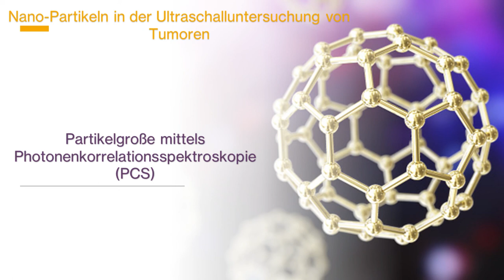Podcast: Partikelgroße mittels Photonenkorrelationsspektroskopie (PCS)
In diesem Podcast habe ich über ein neuartiges amphiphiles Pfropfcopolymer aus Chitosan und Lactid gesprochen. Es geht um die Synthese von Nano-Partikeln, die in der Ultraschalluntersuchung von Tumoren und als Alternative von Microbubbles eingesetzt werden. Da die Toxizität von Nanopartikeln von ihren physikalischen und chemischen Eigenschaften, wie z.B. Größe, Form, spezifische Oberfläche, abhängig sind, wird die Größe der Partikeln mittels Photonenkorrelationsspektroskopie (PCS) bestimmt.

Quellen:
- Huili Wang, Liqiong Ding, Fengnan Xu, Liu He, Lin Ye, Lingping Huang, Ling Zhang and Binhua Luo, "Construction of novel amphiphilic chitosan polylactide graft copolymer nanodroplets for contrast enhanced ultrasound tumor imaging", Journal of Biomaterials Applications, 2021, p.1-13.

- Alyona Sukhanova, Svetlana Bozrova, Pavel Sokolov, Mikhail Berestovoy, Alexander Karaulov and Igor Nabiev, "Dependence of Nanoparticle Toxicity on Their Physical and Chemical Properties", Nanoscale Research Letters, 2018, 13:44, p. 1-21.